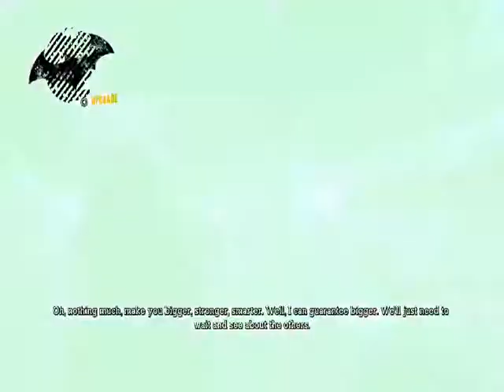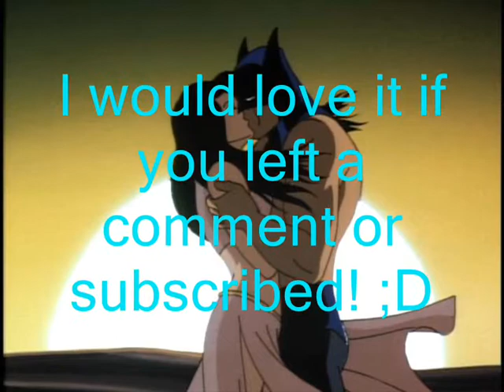Batman Arkham Asylum PLAYTHROUGH!!! Part 17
Part 17 everyone!!! AHH XDDD Hope you like it!!!
Song at end: I Can Hear the Bells from Hairspray
Image at end found on Google Images